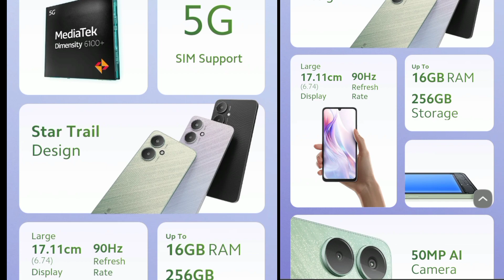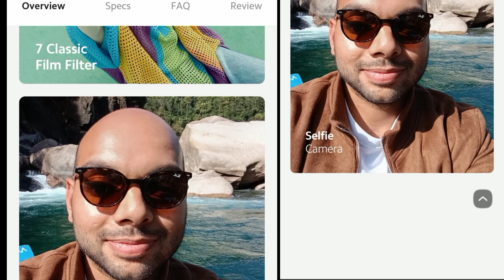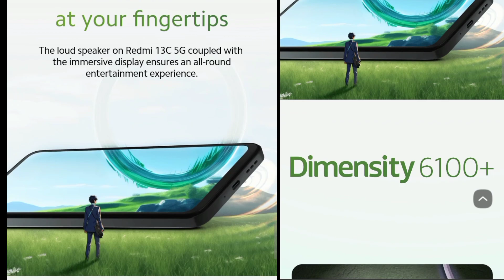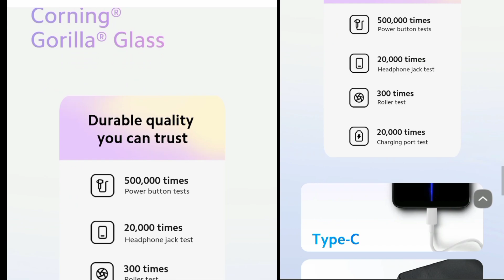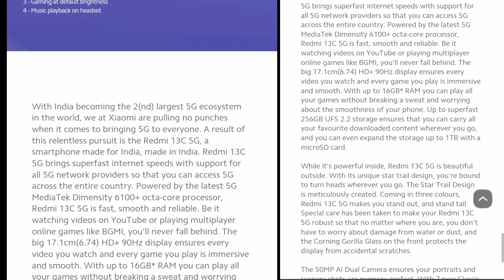Redmi C13 5G / 50 MP AI Camera / Price ₹ 9,999 / 5G MediaTek Dimensity 6100+ / 5000mAh Battery 18W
Time To 5G

Processor

Dual5G

SIM Support

Star TrailDesign

Large17.11cm(6.74)Display

Up To

16GBRAM

256GBStorage

5000mAhBattery

50MP AICamera

5G

At Your Fingertips

With the speed of 5G - play all your YouTube videos, cricket matches, and video call your loved ones
without any lag on Redmi 13C 5G.

Star Trail DesignBe fast, in style. With Star Trail Design, you will be the center of attention wherever you go. Shine some light on the phone and see the star trails come to life.

StartrailGreen

StartrailSilver

StartrailBlack

Classic Films Filters

Save all your memories in their true essence - be it day or night with the amazing 50MP AI Camera. Add a pinch of nostalgia and be the director of your memories with the classic film filters.

90Hz Smooth

17.11cm(6.74)
Display

With the large 17.11cm(6.74) display, immerse
yourself completely into your favourite videos,
TV shows and movies. With 90Hz refresh rate,
every game you play will run really smooth.

Protect your eyes from visual fatigue

Redmi 13C 5G display helps reduce visual fatigue with both TÜV Low Blue Light certification and TÜV Flicker-Free certification.

Entertainment

at your fingertips

The loud speaker on Redmi 13C 5G coupled with
the immersive display ensures an all-round
entertainment experience.

Win at everything with

With Dimensity 6100+, enjoy blazing fast performance - be it playing games,
scrolling through social media or
watching videos - do all at the same time.

Up to 16GB1RAM

256GB UFS 2.2 Storage

Save your memories, movies, and everything else with the massive storage that isexpandable up to 1TB with the dedicated memory card slot

Expandable Storage

Be 5G Fast
and Look Good

The 5000mAh Battery with 18W fast charging
(10W charger in-box) ensures that you
are always powered up.

26 days

Standby

30 hours2

Youtube Video Playback

13 hours3

Gaming

115 hours4

Music playback

Splash and
Dust Resistant

Durable quality you can trust

500,000 times

Power button tests

20,000 times

Headphone jack test

300 times

Roller test

20,000 times

Charging port test

3.5mm
Headphone
Jack

Latest Software
Experience

Enjoy seamless multi-tasking and a super smooth UI experience with MIUI based on Android 13.

1 - Up to 8GB Virtual RAM. Virtual RAM will vary according to the device.
2 - Video playback at 1080p resolution
3 - Gaming at default brightness
4 - Music playback on headset